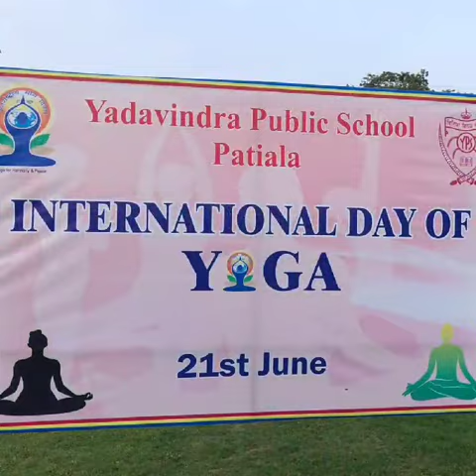🧘‍♀️🌎 YPS, Patiala Embraces the Spirit of International Yoga Day! 🌎🧘‍♂️